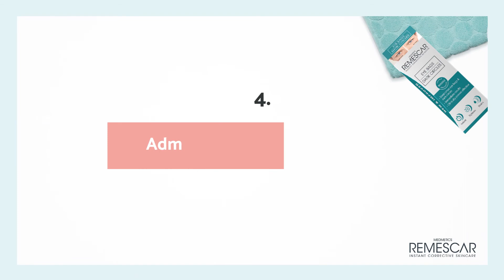How to apply Remescar Eye Bags & Dark Circles in combination with make up?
Remescar Eye Bags & Dark Circles reduces eye bags and dark circles after only 1 application. The results last up to 10 hours!

Watch this tutorial in order to achieve the best results in combination with makeup.